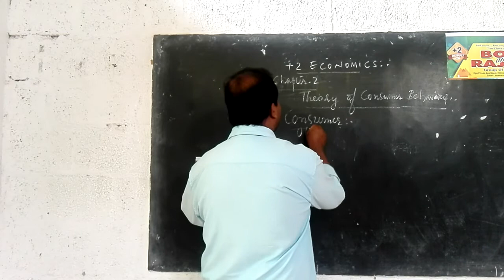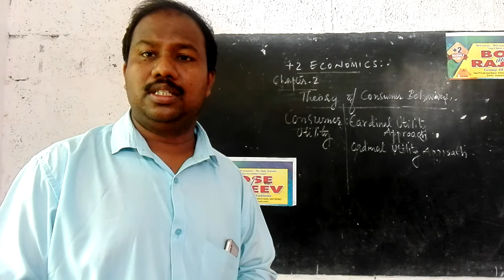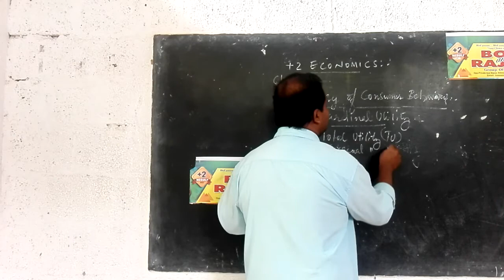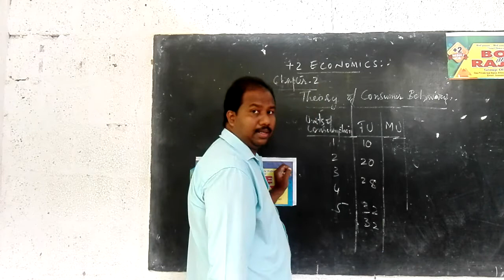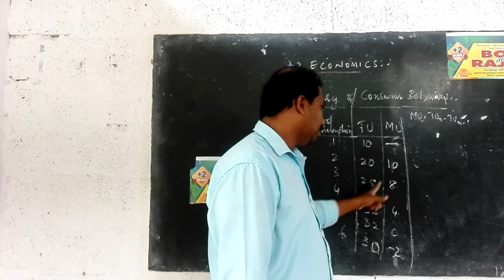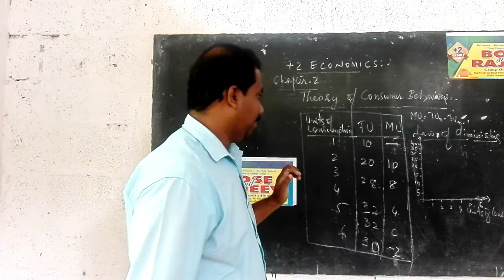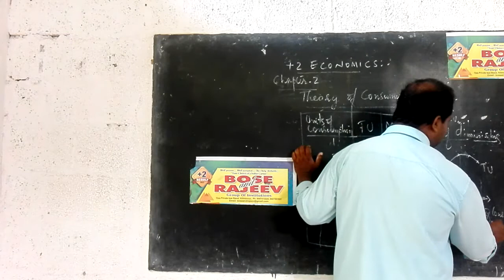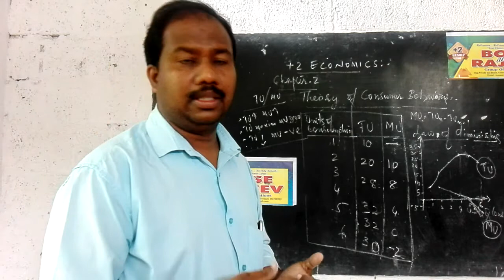Plus Two Economics chapter2